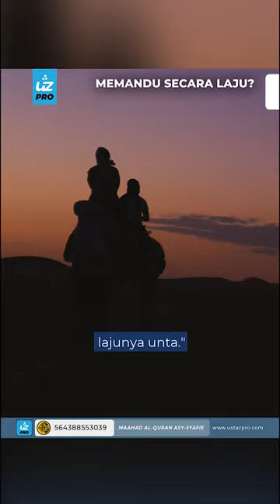MEMANDU SECARA LAJU? - Ustaz Pro